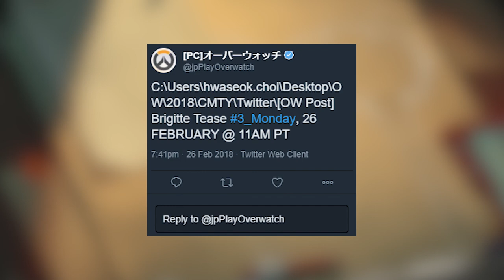BRIGITTE HERO 27 LEAKED!!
It's pretty much official now!